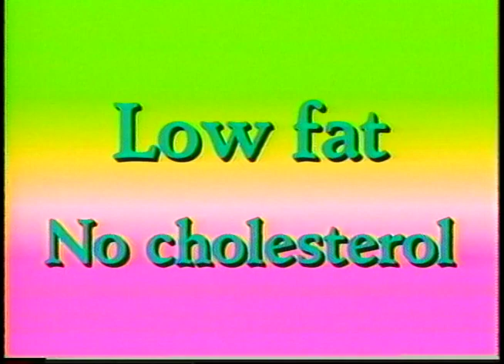Pic O De Crop Finals 1997 | PART 1